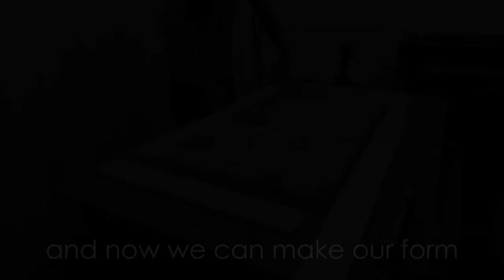You won't Believe how this TABLE ends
Mixing different woods and epoxy, I build a table to hang on a wall. DIY tutorial.

👉 TOOLS AND MATERIALS I USE: